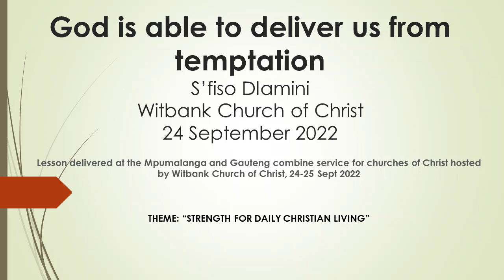God is able to deliver us from temptation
Lesson delivered at the Mpumalanga and Gauteng combine service for churches of Christ hosted by Witbank Church of Christ, 24-25 Sept 2022